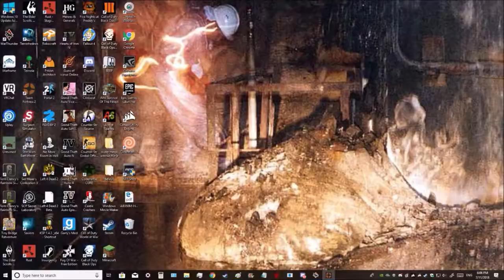TF2 Comp Episode 1